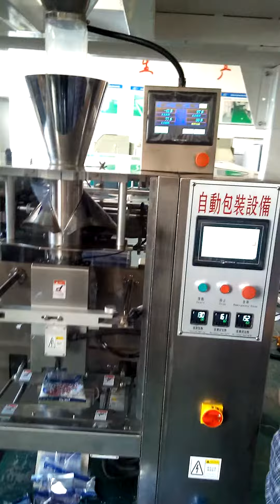Double Linear 4 Weigher packaging machine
Shanghai BSP Packaging Co., Ltd